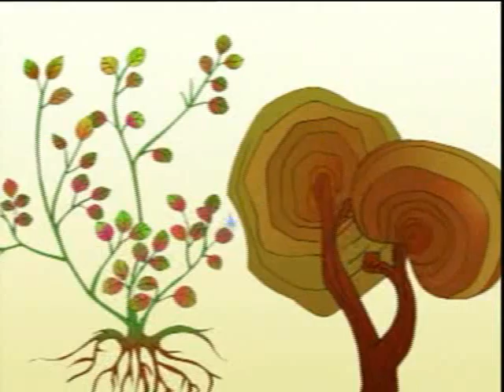动画系列片: 第46集《陶弘景菜园求学》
Source : 中华勤学故事52集

古代的时候，对自然界产生很多误区，人们相信螺赢是将螟蛉变成自己的儿子这个荒唐的传说，还把领来的儿子叫做"螟蛉子"。陶弘景对此表示怀疑。他在村边的菜园子里找到一窝蜾蠃，蹲在菜地里聚精会神地整天观察。陶弘景发觉它们有雄也有雌，经过许多天细致的观察，陶弘景终于揭穿了蜾蠃衔螟蛉的秘密：原来蜾蠃也有自己的后代，螟蛉是被衔到窝里给幼虫当食物的，根本不存在"螟蛉义子"这回事！从此，陶弘景更感到，凡事最好亲自观察，绝不能人云亦云。